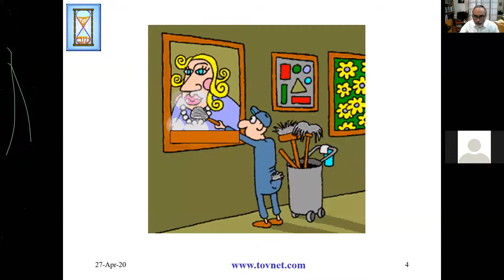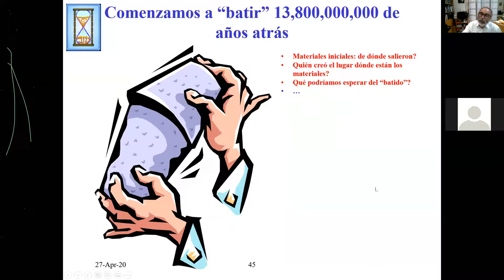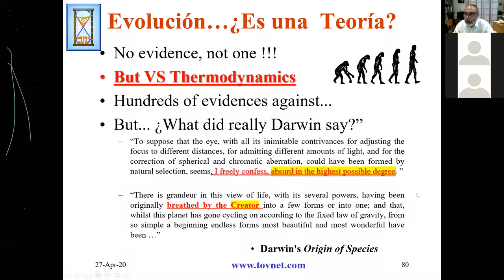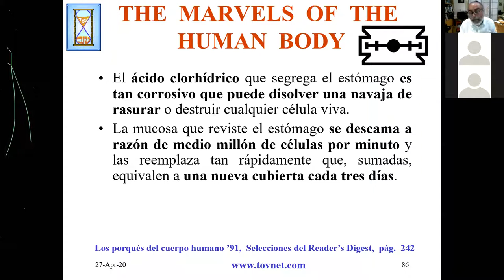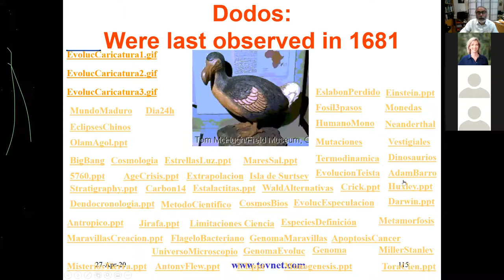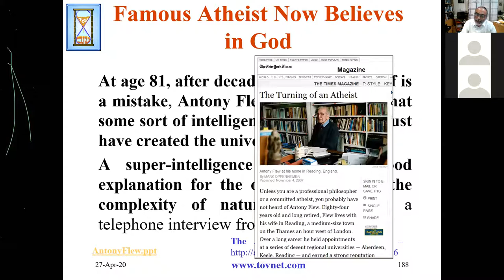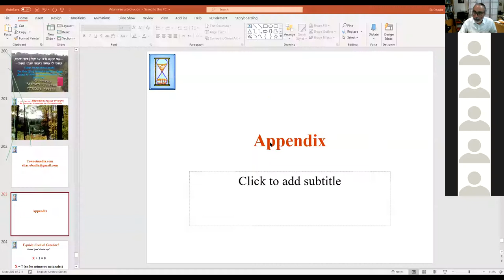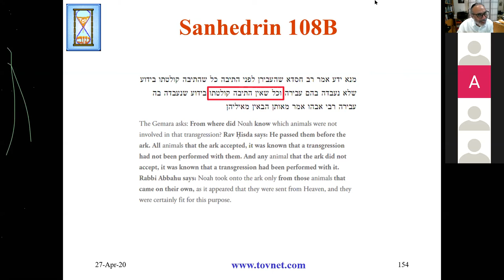02 Adam HaRishón Versus “Evolución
Rab Eliahu Ovadia Shelit”a